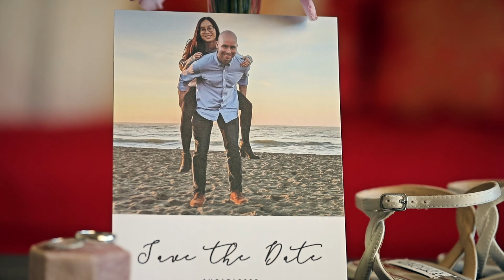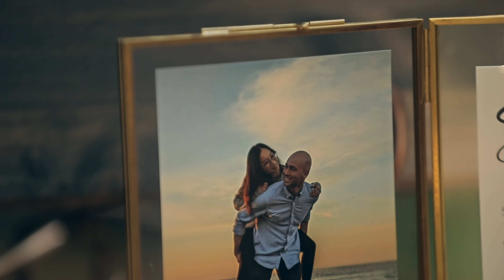Amy & Ben Wedding Day Story